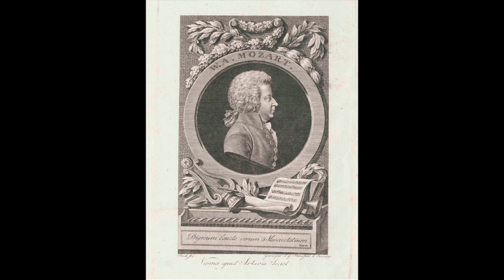Mozart: Don Giovanni - Vedrai, carino - Mirella Freni; Herbert von Karajan (1969 live)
Don Giovanni

Vedrai, carino

Mirella Freni
Herbert von Karajan, direttore
Wiener Philharmoniker
Wien, 1969 live